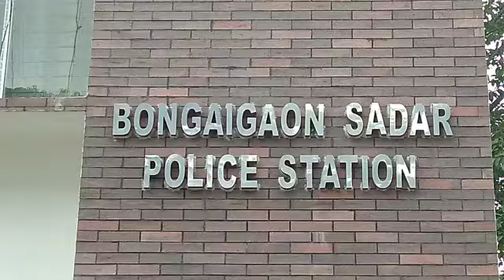India Assam Bongaigaon ASP_Luna_Sonowal Press _Meet False_Land_Transfer